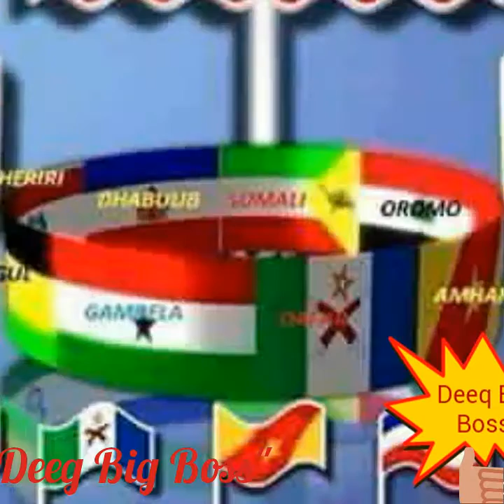Dhaanto cusub 2016